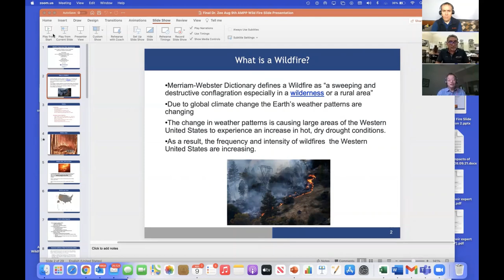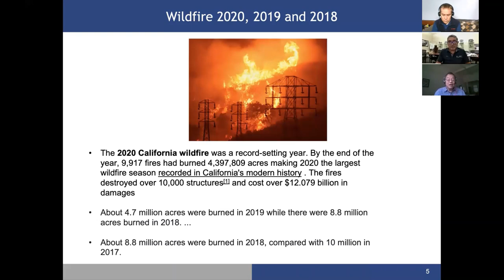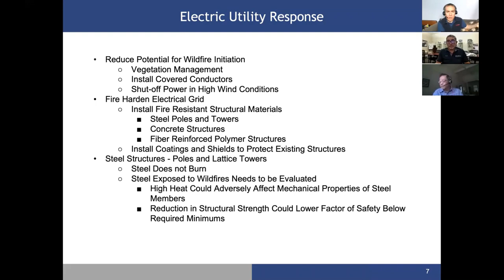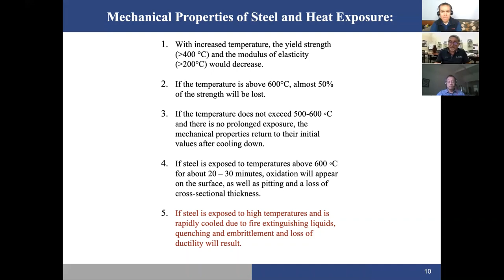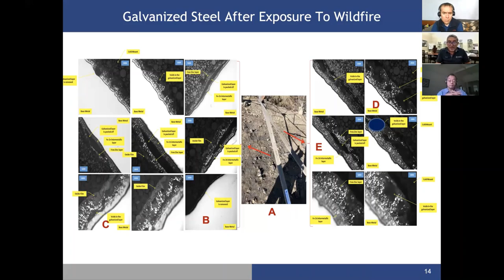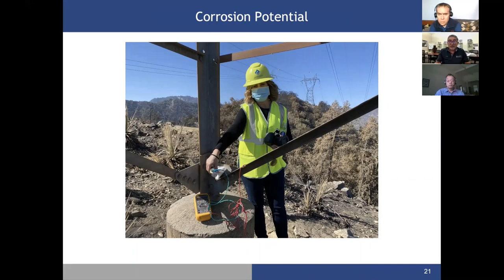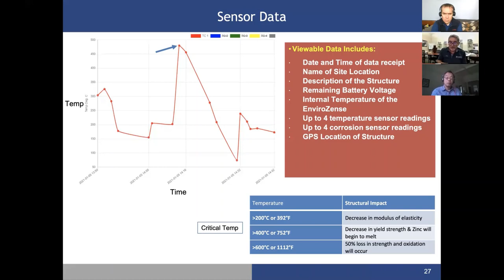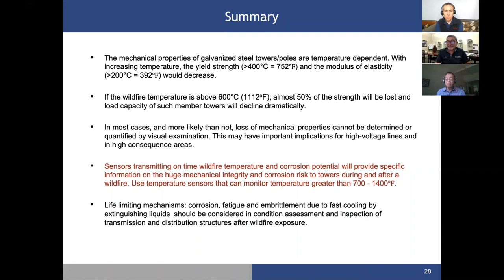Adverse Impacts of Wildfires on Power Transmission Infrastructure Integrity & Condition Assessment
AMPP Staff Writer, Ben Dubose interviews Clinton Char, Manager of Transmission Engineering at Southern California Edison, and Dr. Mehrooz  Zamanzadeh, PhD, FNACE and Technical Director and Principal Investigator at Matergenics Inc. to learn more about potential corrosion concerns posed to the ongoing wildfires in the Western United States. Mr. Clinton and Dr. Zamanzedeh discuss how wildfires can reduce the structural integrity of structures and provide insights from the electric utility and corrosion engineering perspectives they each bring.

Dr. Zamamzadeh, also known as Dr. Z,  is also a Fellow of NACE International, a Fellow of ASM, a NACE Certified Specialist in Coating Corrosion, Cathodic Protection, Materials Selection & Design, and an AMPP Instructor for Condition Assessment and Corrosion Engineering.